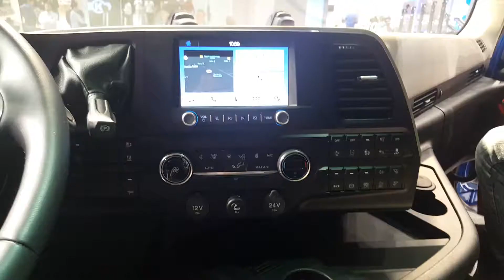🚛IAA 2018.....🚚🛣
Hallo!

Hier sind meine ,,Aufnahmegeräte"

Motherboard: ASRock H110M-DVS - 3.0
Netzteil: Thermaltake Smart RGB 700W
SSD: Kingston
HDD: Western Digital (WD) Blue 1TB
RAM: Kingston HyperX Fury
CPU: Intel Core I5 7400
Grafikkarte: Gigabyte GeForce GTX 1050 (bald 1060)
CD Laufwerk: LG
Tastertur: OMEN 1100
Maus: Zelotes T80 Bigmac
Lenkrad: Logitech G920 + Shifter
Kopfhörer: Dland
Soundanlage: Hercules 2.1 Slim
Micro: MVPOWER (Amazon Error Ersatz)

Danke und Tschau!;)